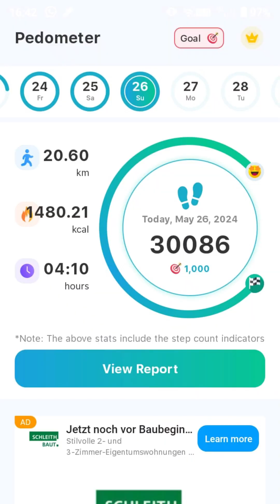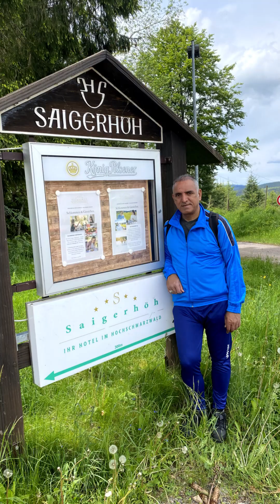20 KM Adventure: Pushing Limits, A Day in Nature